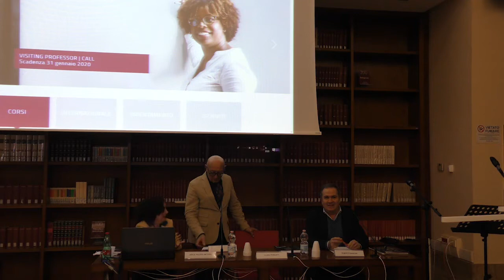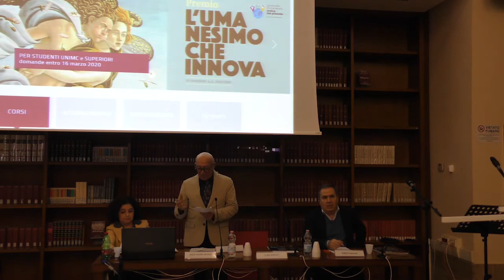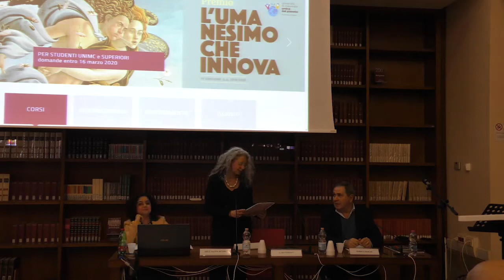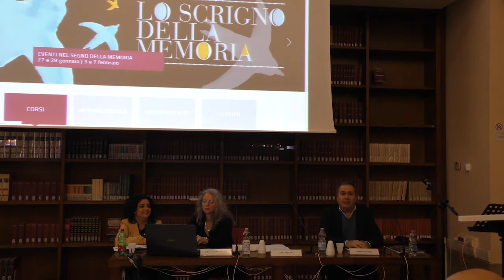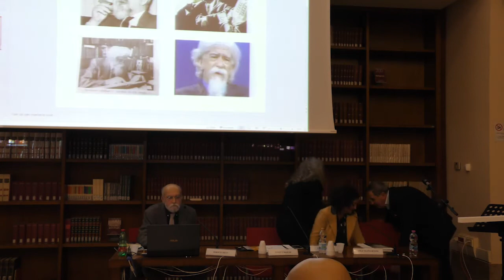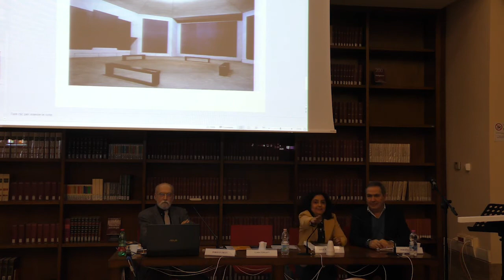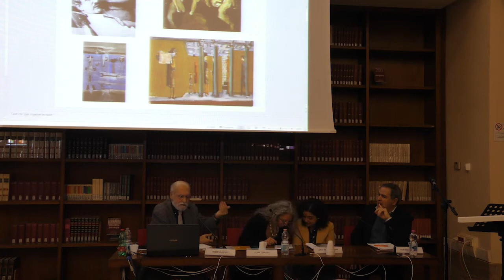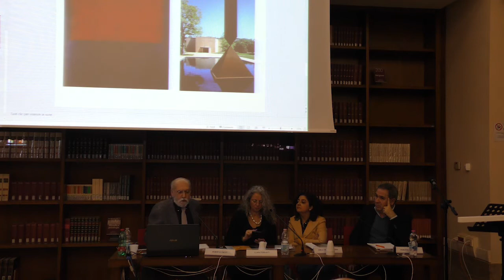Lo Scrigno della Memoria - Giorno della Memoria - 28 gennaio 2020 - UniMc